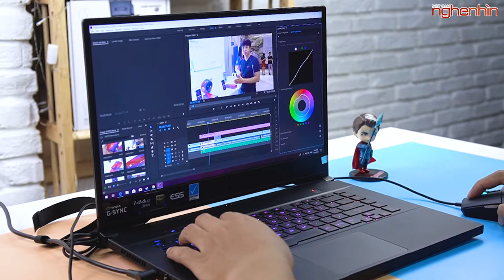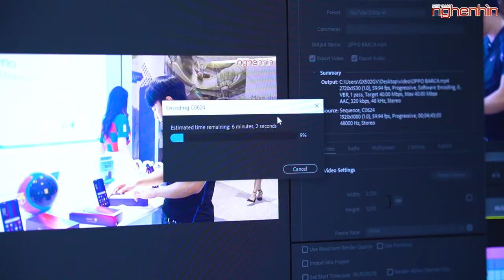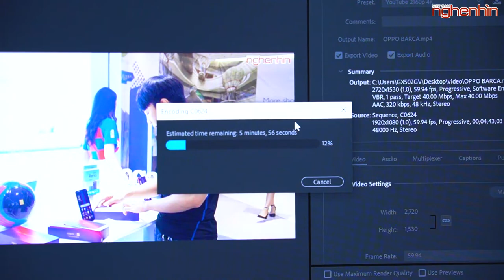Đánh giá Asus Zephyrus S GX502, mỏng nhẹ đắt nhưng ... đáng đồng tiền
ASUS ROG Zephyrus S GX502 là chiếc laptop gaming mang nhiều sự nâng cấp từ tiền nhiệm. Thiết kế mới thu hút hơn, cấu hình mạnh mẽ hơn, tăng sự khả dụng của mẫu máy này trong cả 2 tác vụ bao gồm: chơi game và làm việc. Hãy cùng NghenhinVietNam đánh giá chiếc máy này!